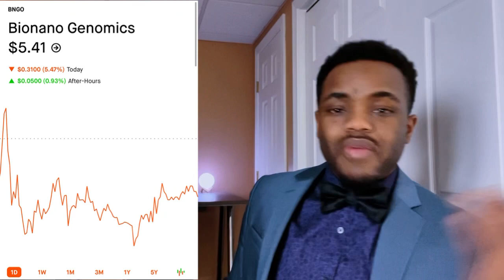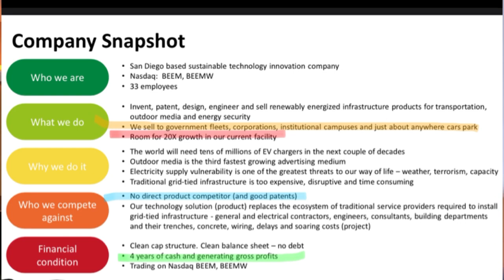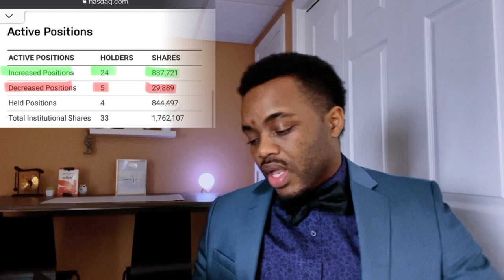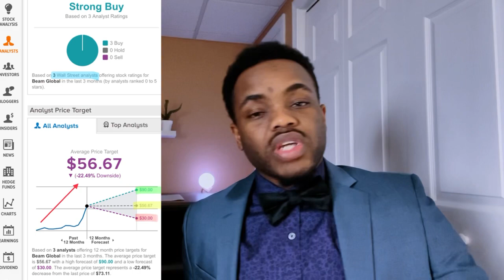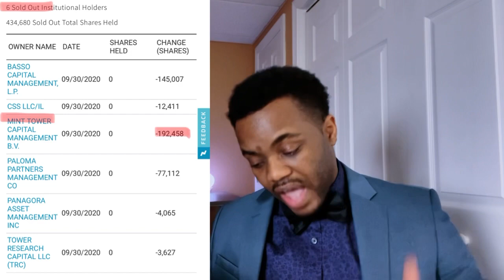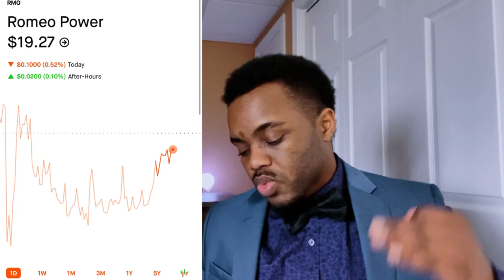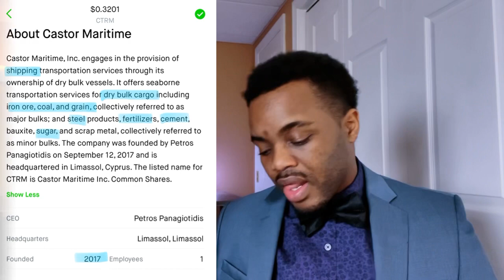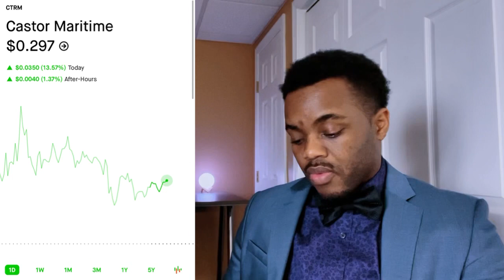This Stock Could Double . . . 😱 Hurry! Buy Now? + 2 Stocks I’m Buying NOW! 🔥🔥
Trading, Stock Market, Is this stock a buy? Will this Stock drop? Will this Stock keep rising?  Should You Buy BEEM Now or wait? CTRM Stock trading under $1 / share, rmo stock, romeo power stock
Is RMO Stock a buy?  CTRM partnership, CTRM stock, Will CTRM stock keep dropping? Should I buy RMO Stock? RMO stock analysis! zom Stock Price Predictions, zomedica stock price predictions, is it too late to buy CTRM stock, BEEM stock, Beam global stock, Castor Maritime Inc nad, Nvidia partnership, Nvidia Adam, Nvidia computer chip

Is RMO STOCK a buy at $5? Will Romeo Power stock keep dropping? Will RMO stock reach $1in 2020 RMO Stock Forecast - Is RMO and Romeo Power stock a buy?
Buy RMO NOW  - is RMO a buy now -  Will RMO drop - RMO STOCK Price Target - Castor Maritime Inc stock Analysis

You and I will both get free stocks at no additional cost to you after you deposit $100 into your WeBull account.